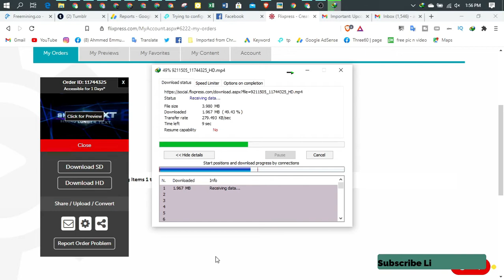FREE COOL 2D INTRO TEMPLATE! || three60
Assalamualikum

Your Queries:Get Into free Intro/Outro Without Software follow this video.
This awesome video will teach you how to make an intro with Panzoid for free! Unlike other videos, this video will show you updated methods on how to surf for more intro templates uploaded by the community and how to edit each template with your channel name. You don't need any software or downloads to do this, and it's completely safe, simple, and easy!